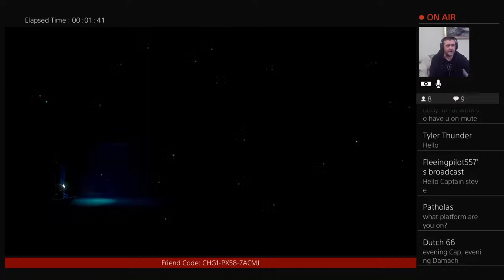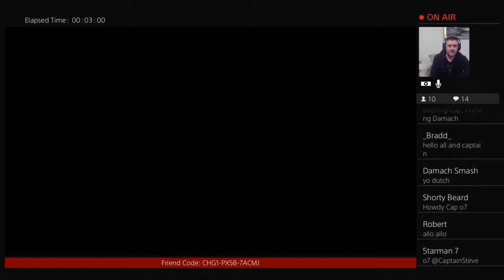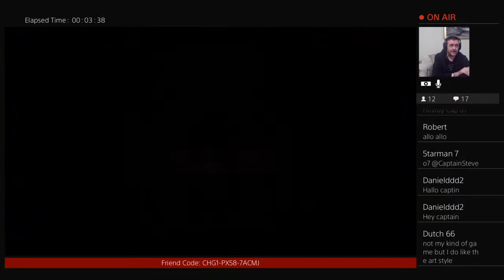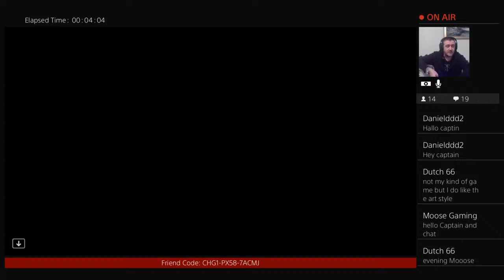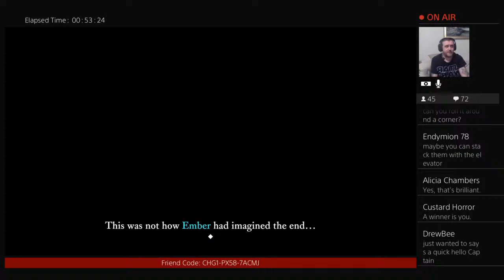The Last Campfire Hello Games Captain Steve Live 1st Impressions Gameplay PS4 Release Date